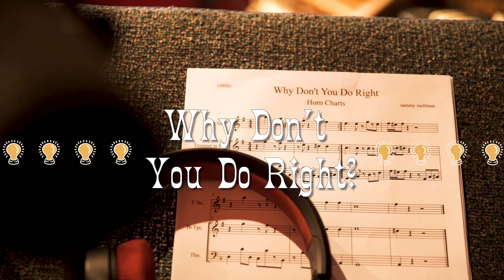"Why Don't You Do Right?" - Amy Irving (Official Music Video)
From BORN IN A TRUNK by Amy Irving - available digitally 4/7/23 - "Why Don't You Do Right" the first single from the album available now

Directed by Gabriel Barreto
Shot by Kevin Dynia
Edited & Colored by Goolis
Filmed at FLUX Studios NYC
Hand Drawn Titles by Taylor Rushing

"Why Don't You Do Right?" by Kansas Joe McCoy